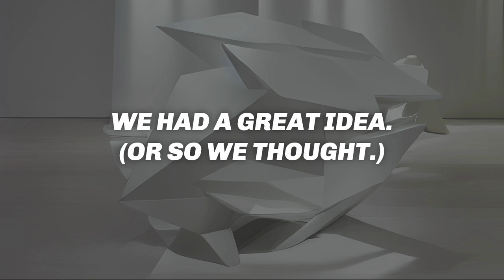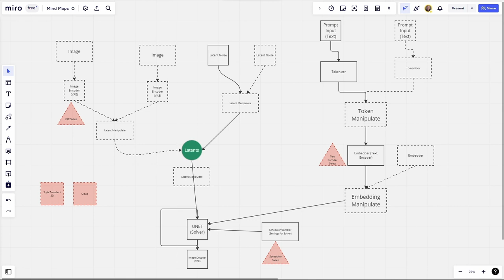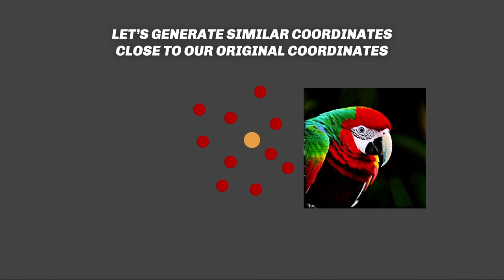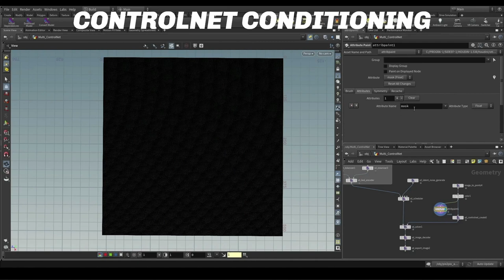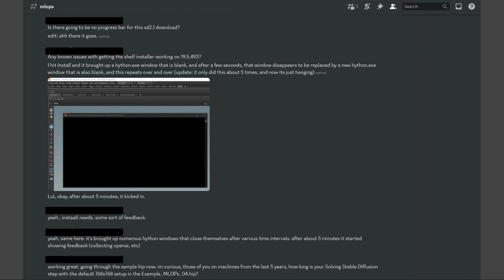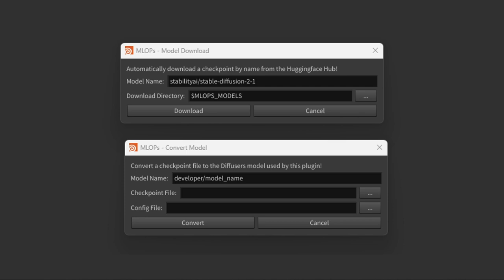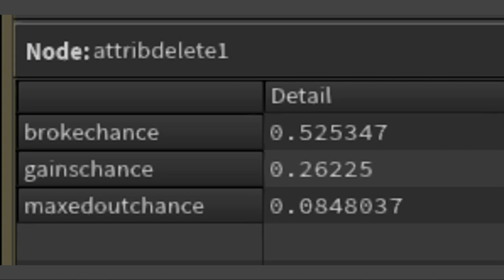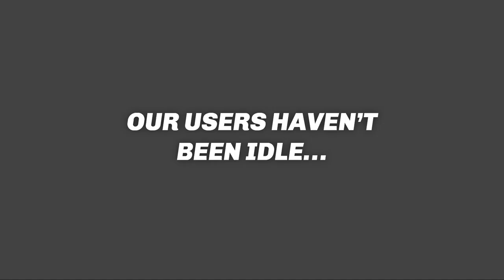Project Mountain Range - a Machine Learning Toolkit | Moritz Schwind & Paul Ambrosiussen | FMX H...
Have you ever thought about combining Houdini's procedural power with state of the art AI Algorithms without having to care about boilerplate scripts or neverending downloads? Look no further as Paul Ambrosiussen and Moritz Schwind cover their strategies and practice of doing exactly this with a modular Machine Learning Toolkit they developed for Houdini, allowing you to natively use Houdini's Data to drive, customize and process various AI Models.

Moritz Schwind. Be it pixels, hardware, code or cameras – if it’s interesting, Moritz is gonna take it apart. And sometimes even reassemble it. In his spare time, he likes to dabble with code and create generative artwork. He claims his early exposure to QBasic is no help at all when working in Houdini, Blender, Processing or Arduino. But it might have been what started his fascination for the boundaries of code and art. When not wreaking havoc to any intriguing devices around him, he works as a freelance Technical and Art Director. His more recent areas of interest cover the use of scientific algorithms in generative design and the application of AI in creative fields. Together with Manuel Casasola Merkle he runs Entagma, a learning platform focused on generative design using mainly SideFX Houdini.

Paul Ambrosiussen is currently a Technical Artist at AMTA Consultancy. He was the Lead of SideFX Labs prior to that. Paul finished his BASc in International Game Architecture and Design at NHTV University of Applied Sciences in Breda. Paul enjoys writing tools to support effective art-pipelines, and maintaining tool / workflow quality for the artists he is assisting. His goal is to help others create amazing things in a better, faster and more flexible way. He creates tutorials, gives live lectures, attends events, and presents custom workshops to customers.